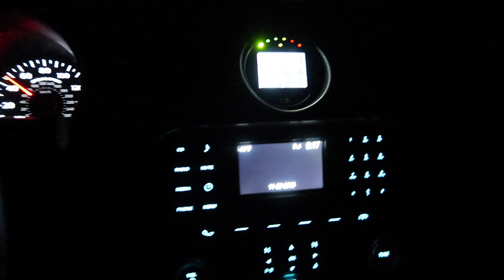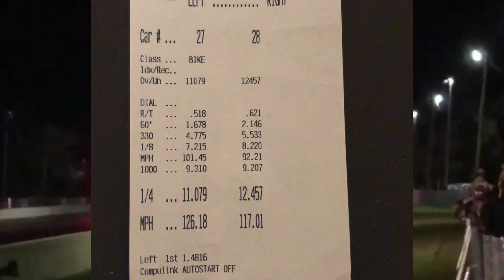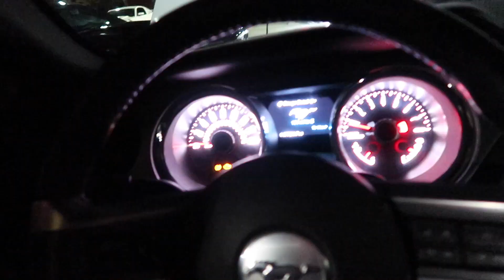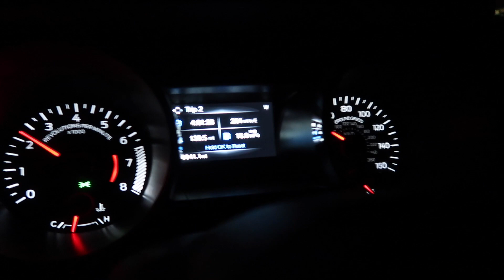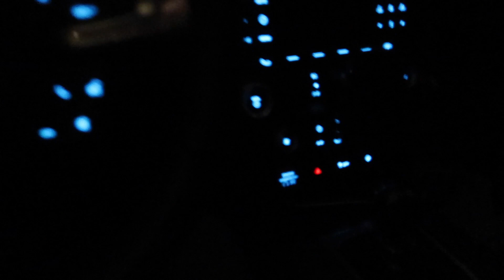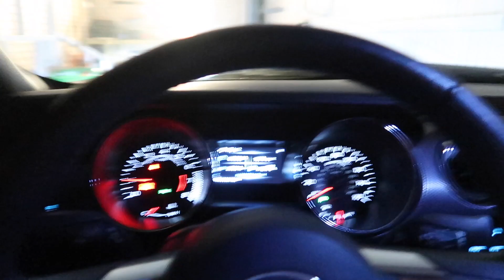2019 Camaro ZL1 vs. Bolt On 2014 Mustang GT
2019 Camaro ZL1 vs. Bolt On 2014 Mustang GT. We are excited to see the progress on Nick's Turbo Coyote Swapped 03 GT. Big shout out to Shawn at GFab Tuning Solutions for the fab work on the turbo kit!